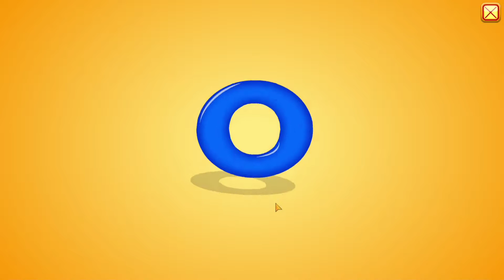Starfall Learn to Read, short o (Mox the fox book)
Music Appearance:
Thaxted (Gustav Holst)